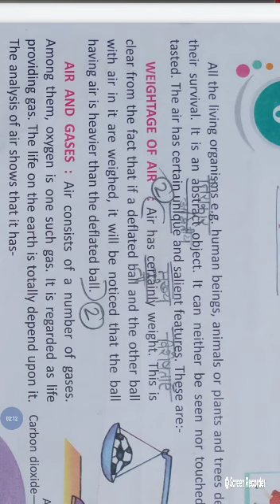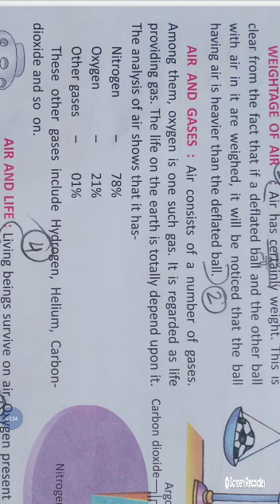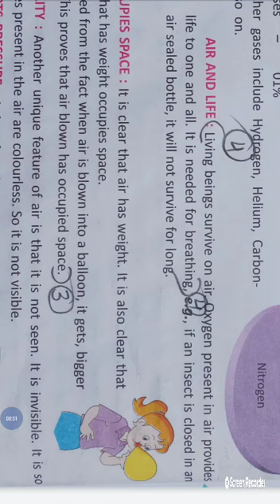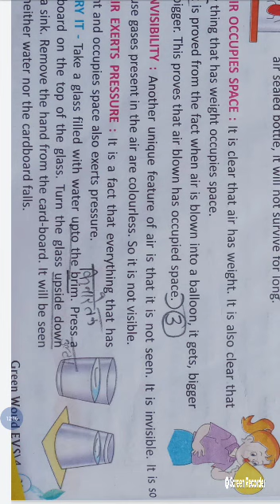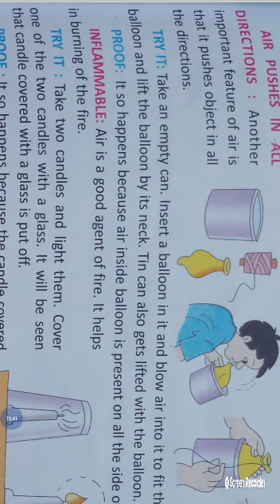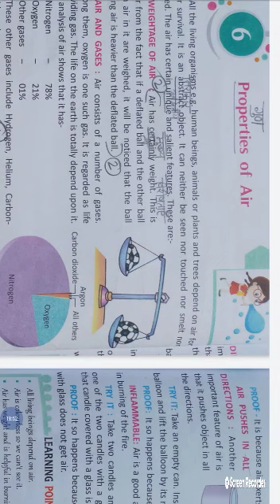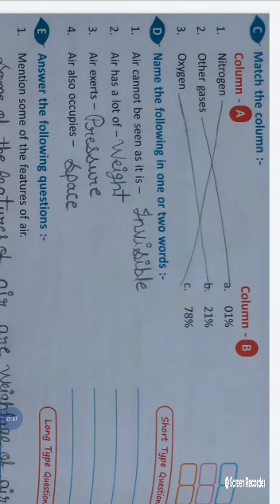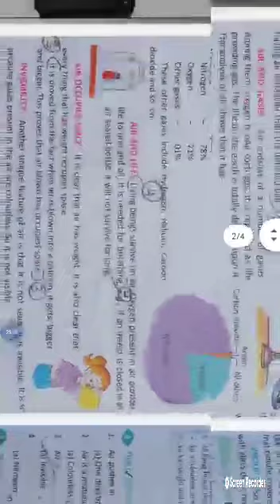Class-4,EVs, chapter - 6